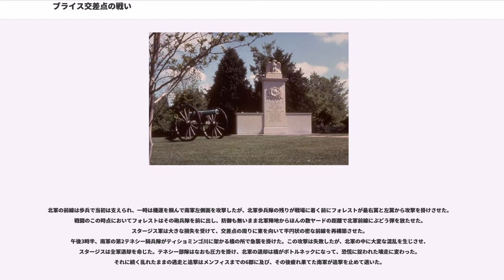ブライス交差点の戦い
ブライス交差点の戦い（ブライス交差点の戦い、英:Battle of Brice's Crossroads）は、南北戦争中の1864年6月10日に、ミシシッピ州リー郡のボールドウィン近くで行われた戦闘である。南軍ネイサン・ベッドフォード・フォレスト少将が率いる4,787名の分遣隊が北軍サミュエル・D・スタージス准将の率いる8,100名の軍勢と対戦した。この戦いは北軍の壊走におわり、フォレストの偉大な騎兵指揮官としての名声を確固たるものにした。
この戦闘は勢力で劣る部隊が戦術や地形を活かし、積極的な攻撃を行うことで勝利を得た例として教科書に載っている。この勝利にも拘らず、南軍はアラバマ州とミシシッピ州から一時的に北軍を追い出す以外ほとんど得るものが無かった。

北軍のウィリアム・シャーマン少将は、フォレストの騎兵襲撃による破壊行動のために、テネシー州を抜ける元々脆い供給線と通信線が深刻な危険に曝されていることを以前から承知していた。フォレストの活動を止めるために、スタージス将軍に約8,500名の部隊で北部ミシシッピ州とアラバマ州を抜け、フォレストとその部隊を破壊するよう命令した。スタージスは幾らかの疑念と不安を抱いた後で、6月1日にテネシー州メンフィスを出発した。南軍のスティーブン・D・リー少将はスタージス軍の動きを知ってフォレストに警告した。リーはまた、ミシシッピ州オコロナでフォレストの部隊と落ち合う計画を立てたが、フォレストには適当と思うように行動するよう伝えた。フォレストは既にテネシー州に移動中であり、その騎兵隊（1個師団に満たない数）をスタージス軍に向けたが、北軍の意図が分からないままだった。

フォレストは間もなく北軍がブライス交差点から南に約15マイル (24 km) 、リー郡に位置するテューペロを目標にしていると正しく推測した。自軍は勢力でかなり負けてはいたが、リーを待つよりはスタージス軍を撃退することに決め、スタージス軍の通り道に迎え撃つ場所を選定した。フォレストは、現在リー郡にあるブライス交差点を選んだ。そこは4本のぬかるみ道と深い森があり、東から西に架かる1つの橋があるだけのティショミンゴ・クリークが自然の境界になっていた。フォレストは北軍の騎兵隊が歩兵隊よりも3時間先行していることを見て取り、まず騎兵隊を攻撃して、敵の歩兵隊が急いで救援に来るようにさせる作戦を立てた。その歩兵隊は急いだために疲れ切っており有効に救援できないであろうから、そこで南軍は北軍全体を西のクリークの方に押していけばよいと考えた。フォレストはその部隊の大半を近くの2つの町に派遣し待機させた。

6月10日午前9時45分、北軍ベンジャミン・グリアソン騎兵師団の1個旅団がブライス交差点に到着し、午前10時半に戦闘が始まり、南軍は1個旅団で引き伸ばし作戦を行った。続いてフォレストが騎兵隊の残りに交差点周辺に集まるよう命じた。北軍騎兵隊の残りが到着して支援したが、南軍の強力な攻撃で間もない午前11時半には押し込み始め、そこへフォレスト騎兵隊の残りが戦場に到着した。グリアソンは歩兵の応援を要求し、スタージスが応じた。前線は北軍歩兵の最初の連隊が到着した午後1時半まで膠着した。
北軍の前線は歩兵で当初は支えられ、一時は機運を掴んで南軍左側面を攻撃したが、北軍歩兵隊の残りが戦場に着く前にフォレストが最右翼と左翼から攻撃を掛けさせた。戦闘のこの時点においてフォレストはその砲兵隊を前に出し、防御も無いまま北軍陣地からほんの数ヤードの距離で北軍前線にぶどう弾を放たせた。スタージス軍は大きな損失を受けて、交差点の周りに東を向いて半円状の密な前線を再構築させた。
午後3時半、南軍の第2テネシー騎兵隊がティショミンゴ川に架かる橋の所で急襲を掛けた。この攻撃は失敗したが、北軍の中に大変な混乱を生じさせ、スタージスは全軍退却を命じた。テネシー部隊はなおも圧力を掛け、北軍の退却は橋がボトルネックになって、恐慌に捉われた壊走に変わった。それに続く乱れたままの逃走と追撃はメンフィスまでの6郡に及び、その後疲れ果てた南軍が追撃を止めて退いた。

南軍の損失が492名だったのに対し、北軍の損失は2,164名（1,500名の捕虜を含む）に昇った。フォレストは莫大な武器、大砲と弾薬、さらには多くの物資を手に入れた。スタージスは降格され、遠く西部に左遷された。この戦闘後、北軍は再びフォレストが黒人兵を虐殺したと告発した。しかし...